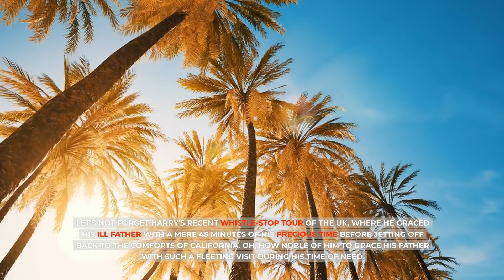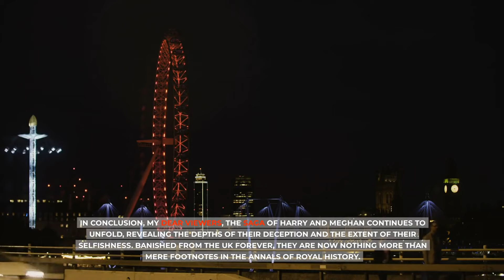SERVES YOUR RIGHT! Harry's RECONCILIATION PLAN B Fails As King Charles Ban Sussexes Forever From UK.